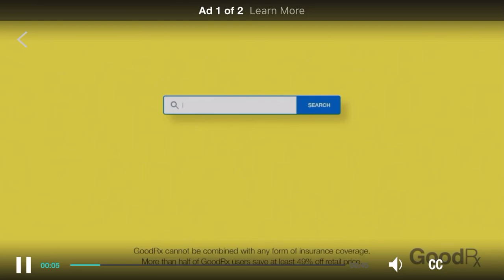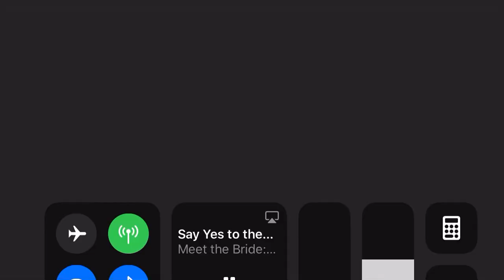Say Yes To The Dress: Sidney Vanover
Mini episode of Say Yes To The Dress’s Sidney Vanover